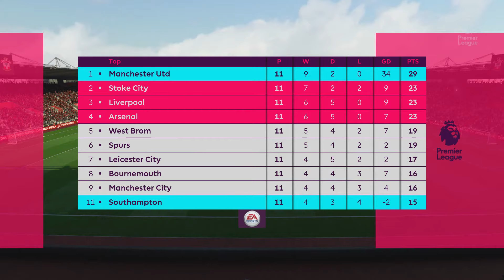FIFA 18 | Southampton 1 - 2 Man Utd | Premier League 2018-2019 | Legendary